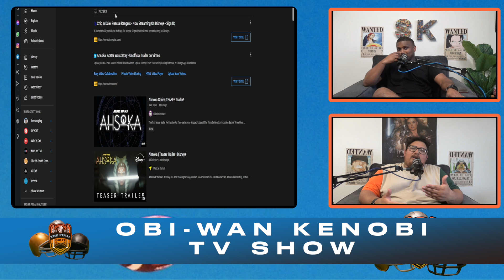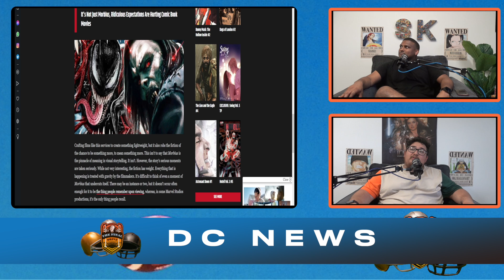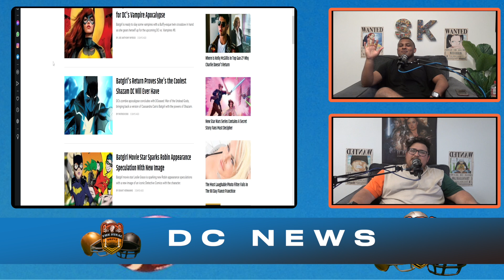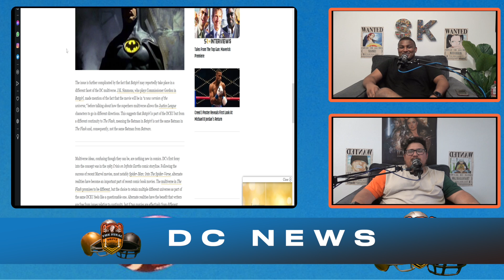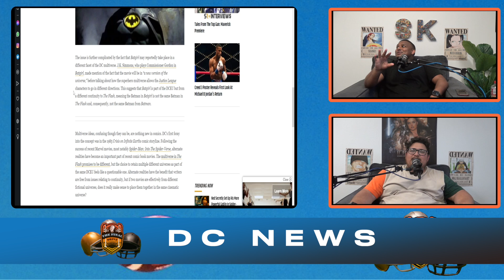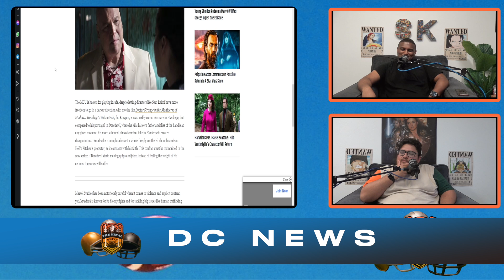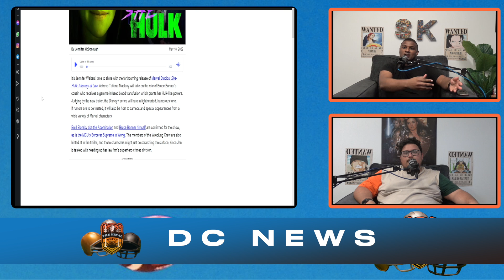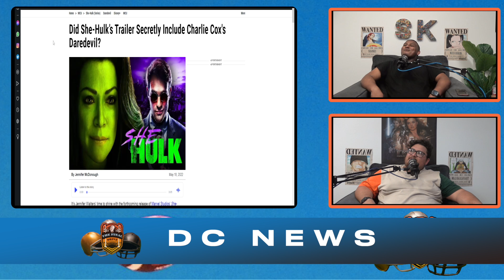The Final Drive Episode 8 - Obi-Wan Kenobi Show/The Flash/She-Hulk/Thor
Welcome to episode 8 today we talk about the Obi-Wan Kenobi Show along with some Marvel and DC news!